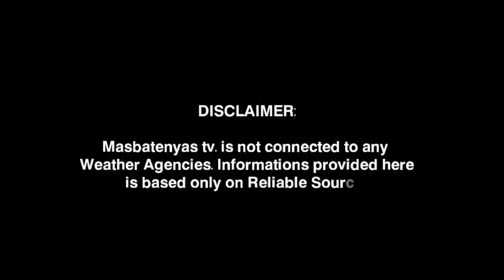LOW PRESSURE AREA/BAGYO UPDATE!MAY 14,2024 PAGASA WEATHER UPDATE